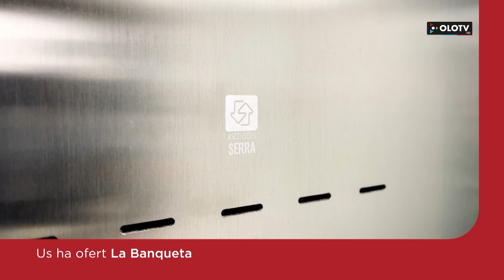La Banqueta: Edició del 29 abril 2024